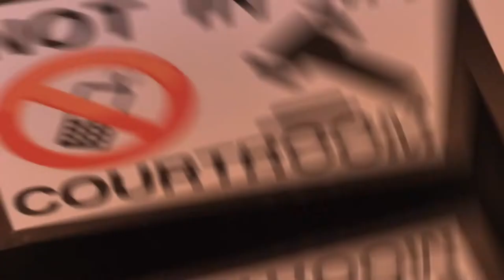CHARGE AND BAIL PREMIERE || ZINAB BALOGUN, STAN NZE, ESO DIKE NEW MOVIE 2021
Check out the amazing movie premiere of CHARGE AND BAIL MOVIE TRAILER !!! Here's what some of the guests in attendance had to say about the new movie

PRODUCER: Chinaza Onuzo
DIRECTOR: Uyoyou Adia
CAST: Zinab Balogun, Stan Nze,Eso Dike,Afoluwake Ogunkeye